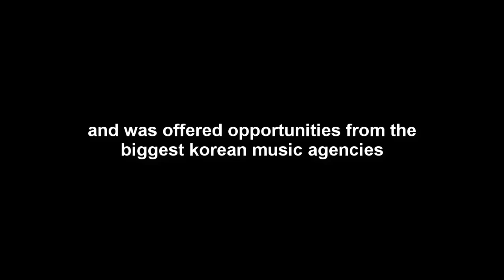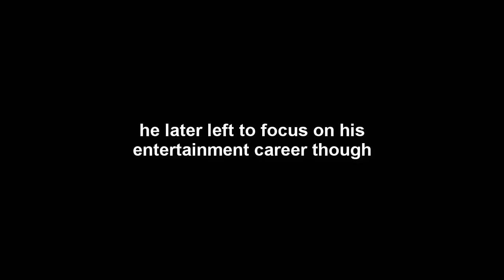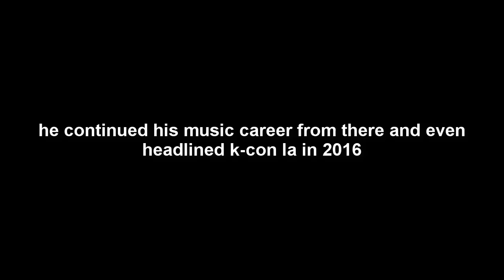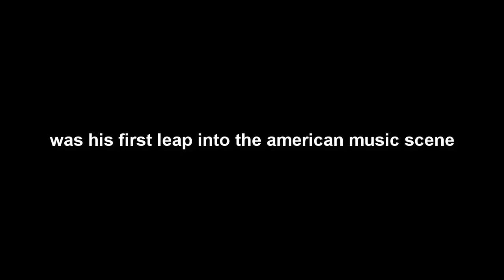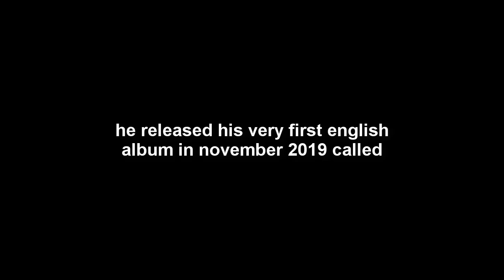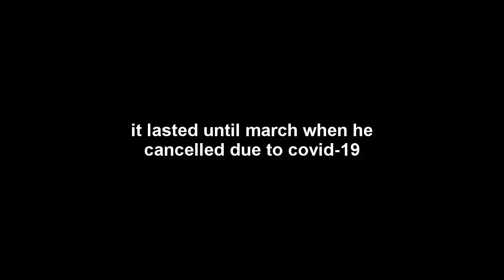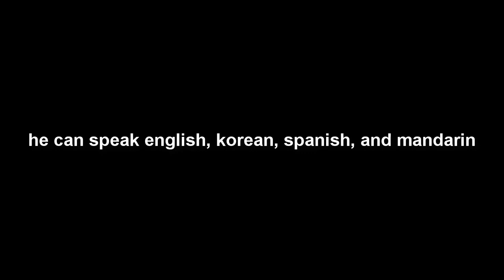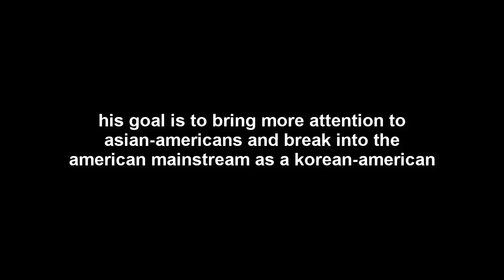a guide to eric nam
if i see a single person giving him hate for being on we got married i will personally eliminate your kneecaps, he got a lot of hate for it and i almost didnt want to include it.

also if i got anything wrong in this video i will cry.

and also also if eric ever sees this i hope he knows i love him.